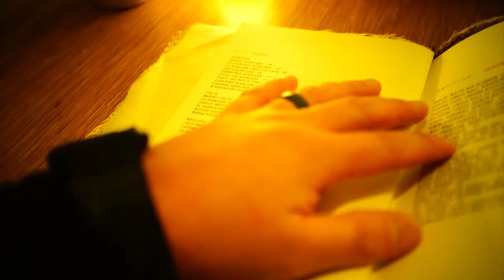Best Peruvian Nikkei in NYC: Llama Inn | Yaku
Looking for an elegant Peruvian/Japanese Nikkei restaurant in NYC? Well here it is!